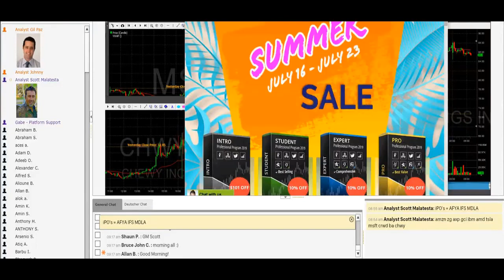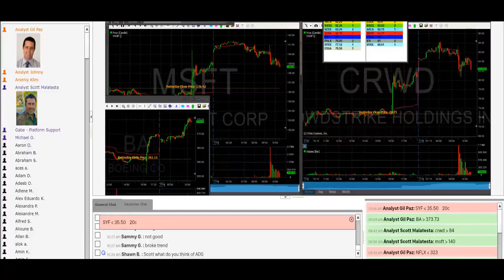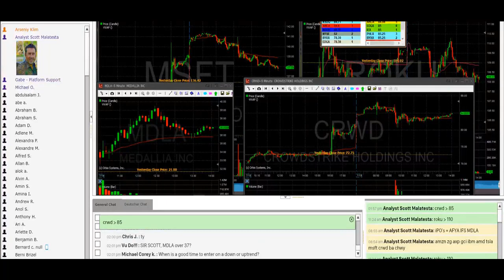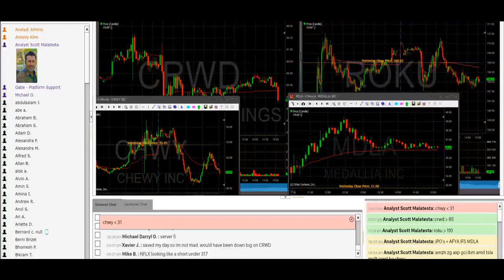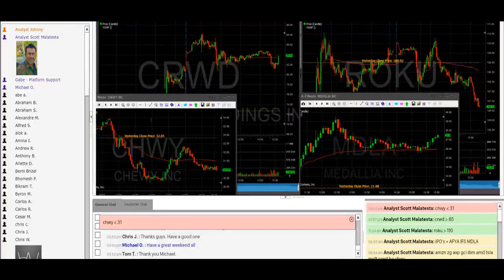Tradenet Trading Room, July 19: Huge Recovery Day! Scott Earned +$1,010 In Profits!